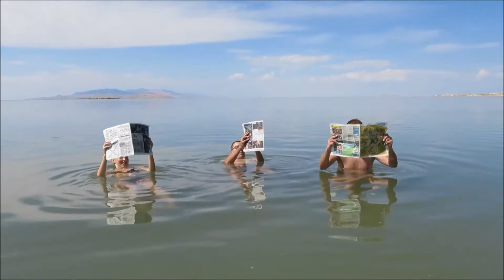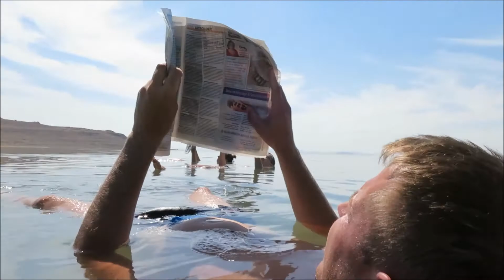Mrkovanje v ZDA (Eclipse Road Trip in USA) 2017